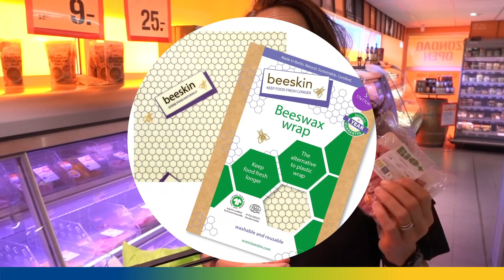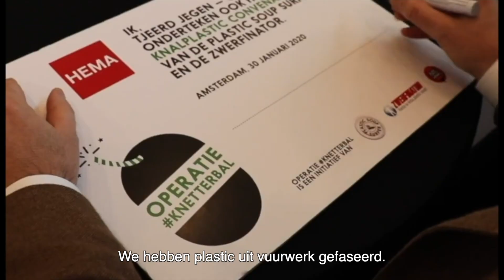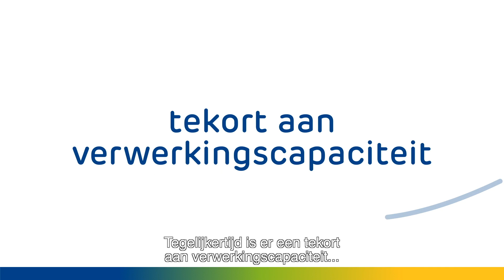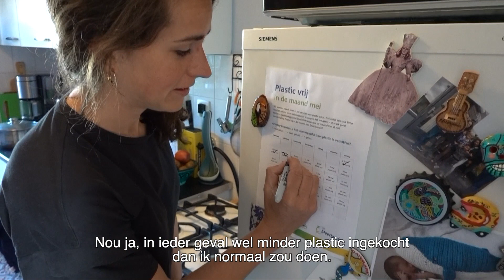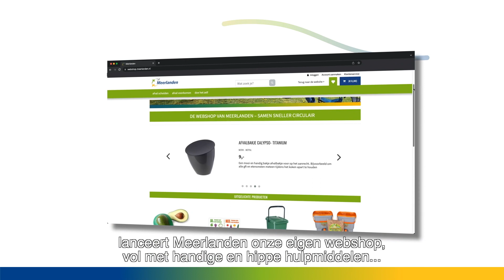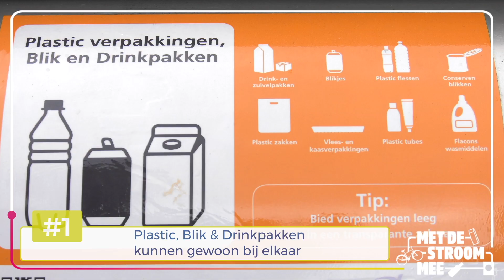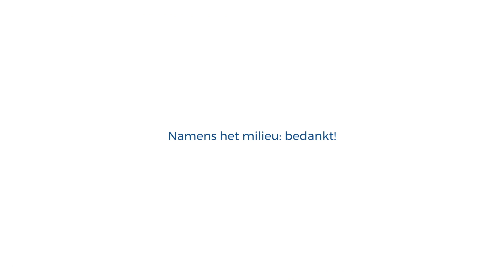Meerlanden Journaal - #5 Mei Plasticvrij! (ondertiteling)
Statiegeld op kleine plastic flesjes, plastic verdwenen uit vuurwerk, geen plastic confetti of waterballonnen meer in de winkels: Merijn Tinga alias de 'Plastic Soup Surfer’ bereikte het allemaal. Hij wilde vervuiling terugdringen en onderging een metamorfose. Van kyte-surfer naar Plastic Soup Surfer. Kijk hoe Merijn op zijn eigenwijze manier aandacht vroeg voor plastic soup, de politiek wist te beïnvloeden en CEO’s van grote bedrijven overtuigde.

Daarnaast zie je ‘onze’ Gunbritt een maand minder plastic koopt. Plastic vrij is best een grote uitdaging, maar met de tips van Gunbrit is minder plastic goed te doen. En hoe er van biocomposiet verkeersborden en hippe buitenbanken worden gemaakt. Niet alleen hernieuwbaar en circulair, ook nog eens ongelofelijk mooi!

Wil jij ook je afval nog beter kunnen scheiden? Zoek handige hulpmiddelen om er voor te zorgen dat je minder weg hoeft te gooien. Van luiers tot GFT bakjes, van bijenwasdoekjes tot foodhugger. Je vindt het in onze nieuwe webshop. En wilde jij altijd al weten wat er met jouw PBD gebeurt nadat je het weg gooit? Van plastic verpakking in de supermarkt tot plastic korrels waar weer nieuwe verpakkingen van worden gemaakt.. Van afval naar grondstof. Namens het milieu… Bedankt!